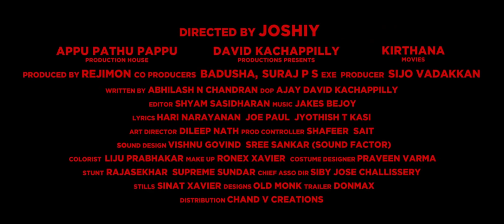Porinju Mariyam Jose Official Teaser 4| Joshiy | Joju | Nyla Usha | Chemban Vinod | Jakes Bejoy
Director :- JOSHIY
Produced by :- Rejimon Kirthana Movies
Co-produced by :- Badusha, Suraj P.S
Executive producer :- Sijo Vadakkan

Written by: Abhilash N Chandran

Lyrics :- HARINARAYANAN, JOE PAUL, ANGAMALY FRANCIS, JYOTHISH T KASI

DOP    :- Ajay David Kachappilly

Sound Design :- Vishnu Govind, Sree Sanker (Sound Factor)